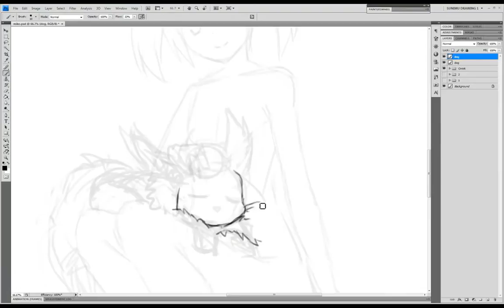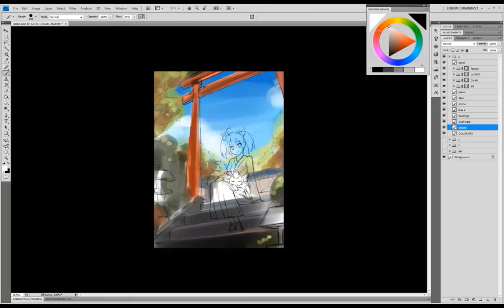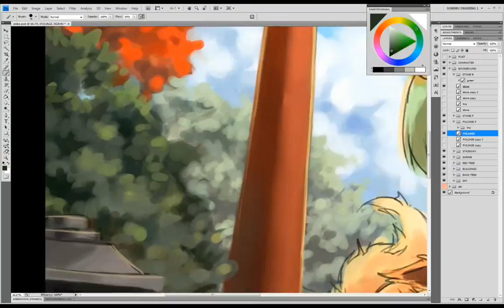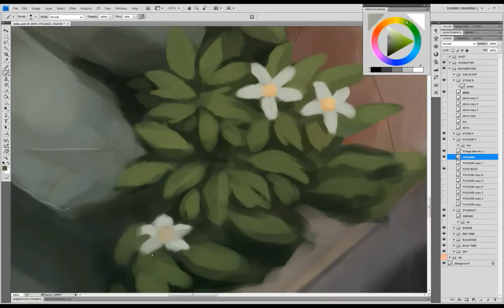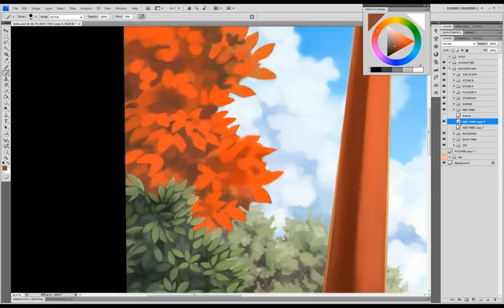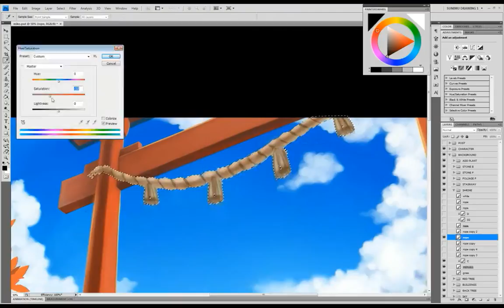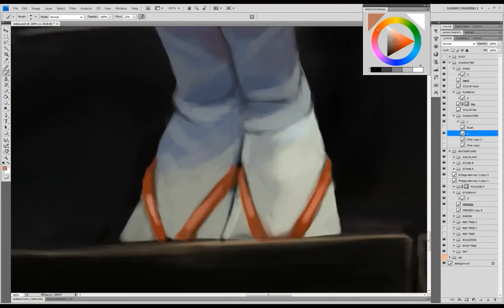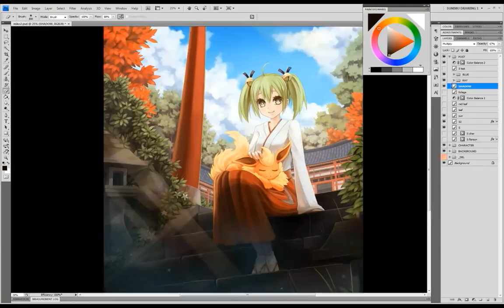Tamaki Kannazuki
1:11 - Coloring

Software: Adobe Photoshop CS4, Adobe After Effects CS4, Open Broadcaster Software
Tool: Intuos3 Tablet 9x12